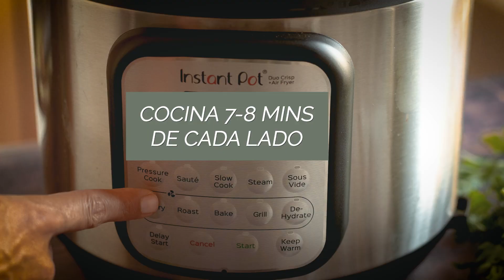Setas de Cardo en Freidora de Aire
¡Estas deliciosas y saludables setas preparadas en la freidora de aire serán un éxito para todos en tu familia! Sólo 5 minutos para prepararlas.